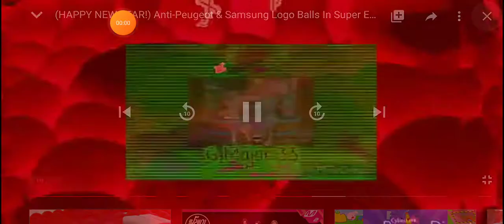samsung logo balls khord x..